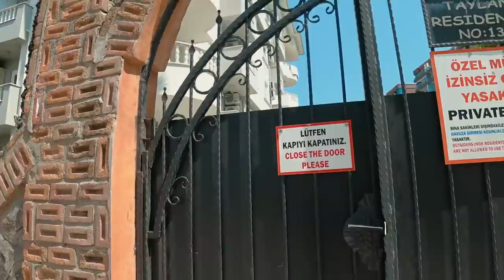✅ Недорогая квартира 2+1 за АЛАНИУМОМ! // Квартира в Алании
Поступила в продажу интересная квартира 2+1 по хорошей цене. Квартира располагается в микрорайоне Оба , самом востребованном микрорайоне в Алании на сегодняшний день!